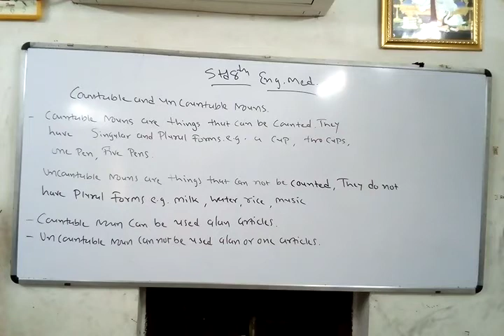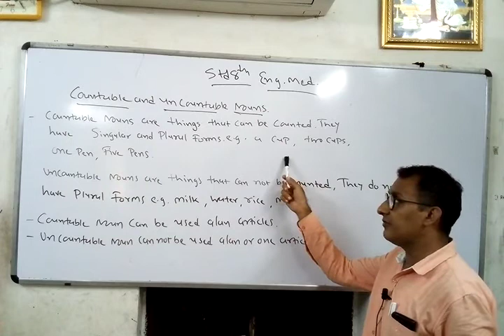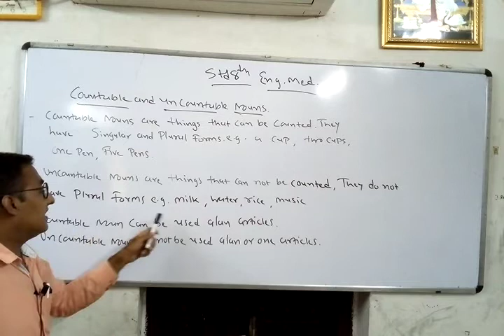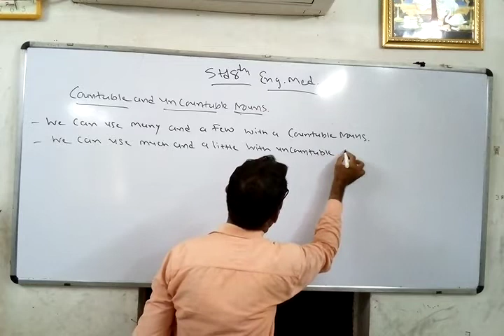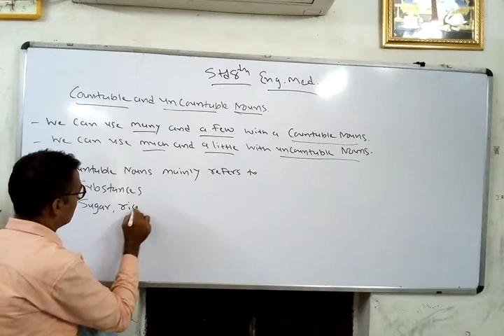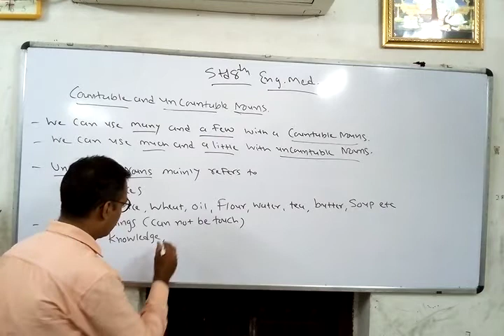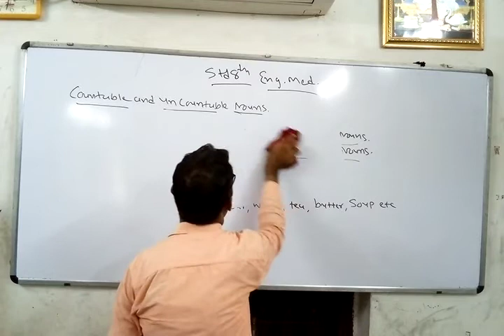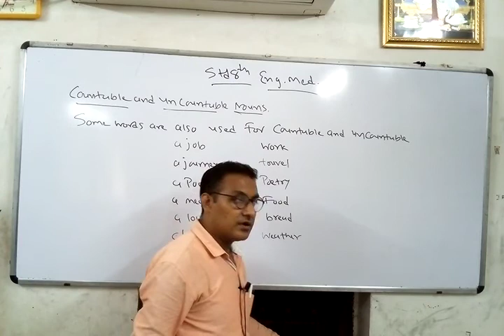Std 8th English Medium (Lecture 3rd of English Grammar)